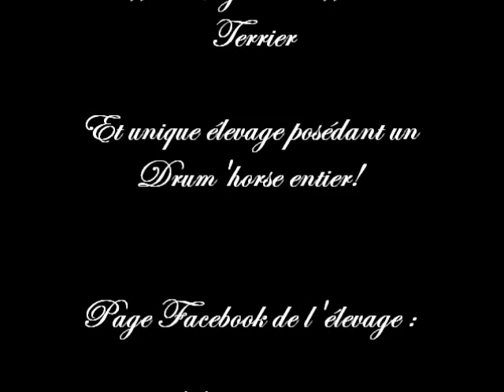Elevage du Clos d'autrefois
Bienvenue à l'Elevage du Clos d'Autrefois !!